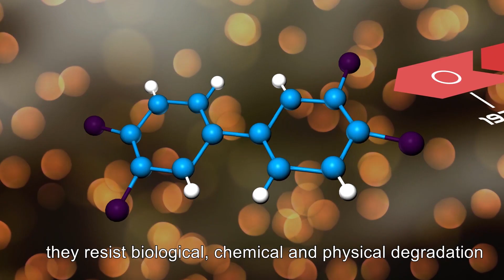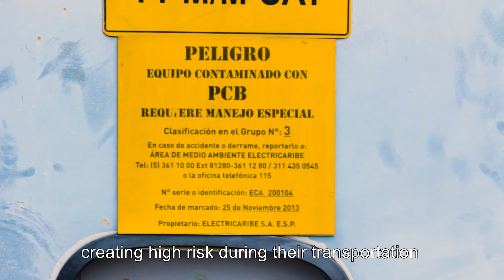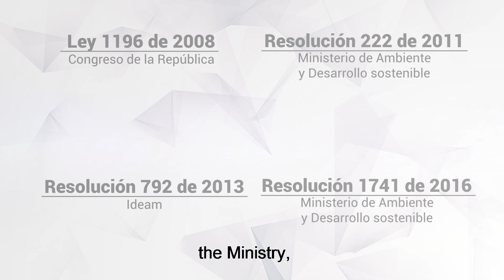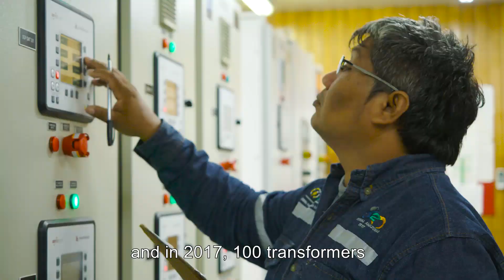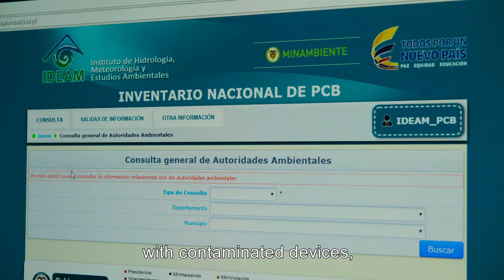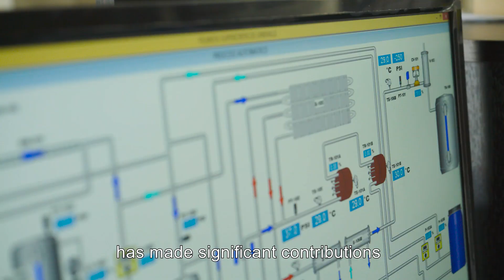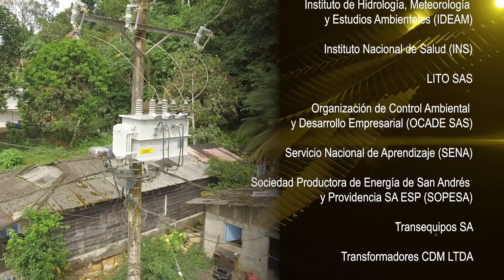Lecciones aprendidas Proyecto PCB